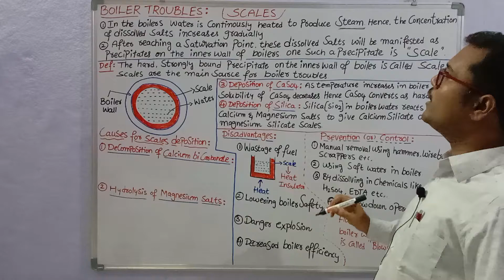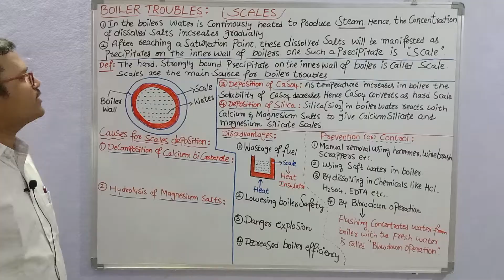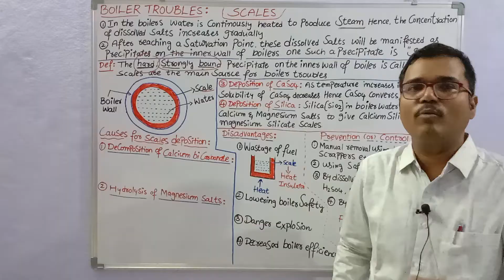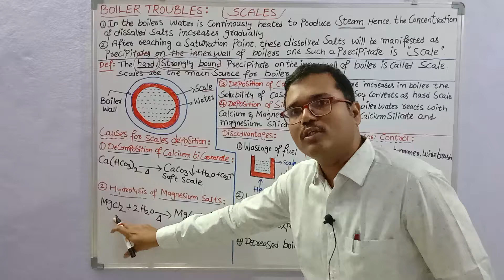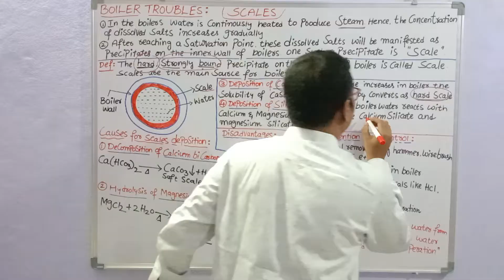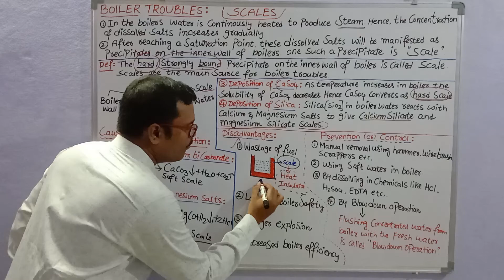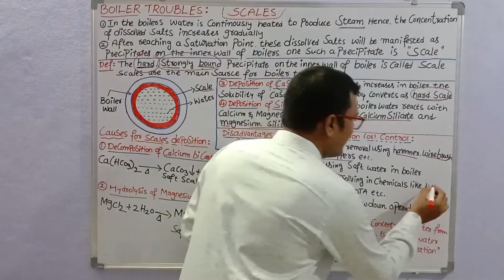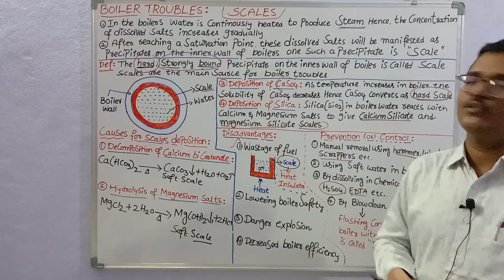1.SCALES || BOILER TROUBLES@sadhanadhananjaya CHEMISTRY WINS